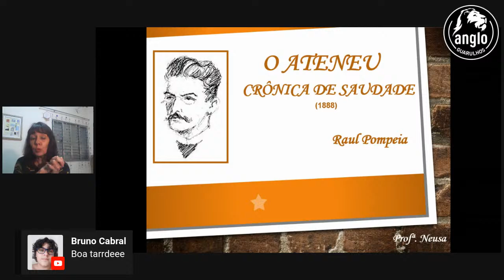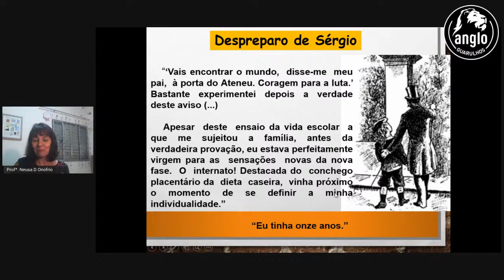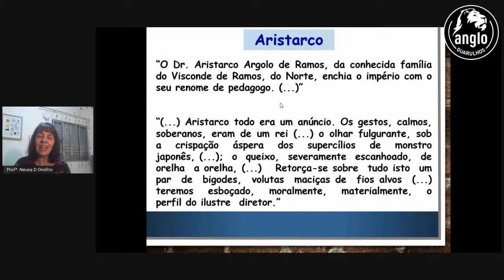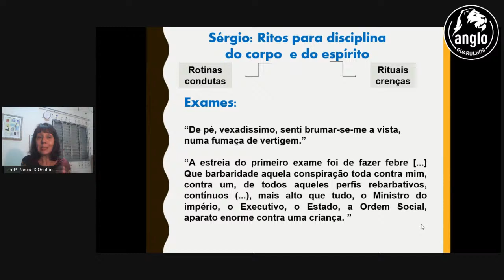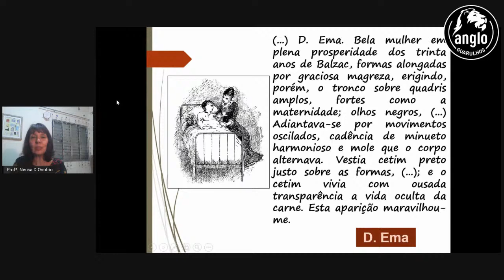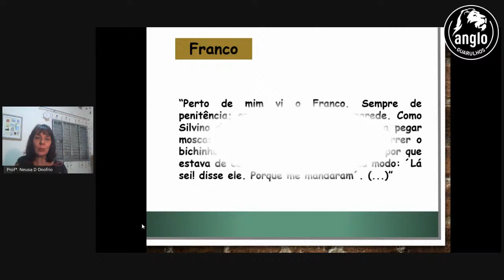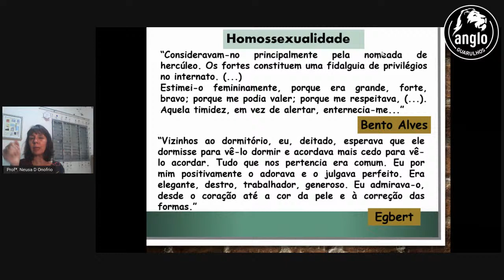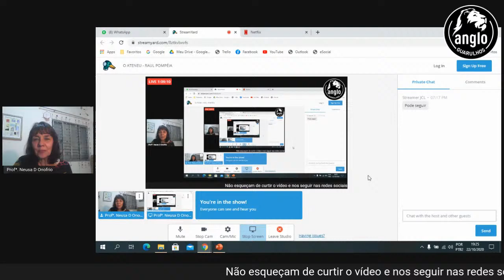O ATENEU - RAUL POMPÉIA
Com apresentação de Neusa Onofre.